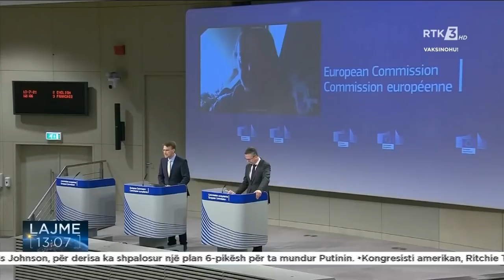RTK3 LAJME 13:00 06.03.2022